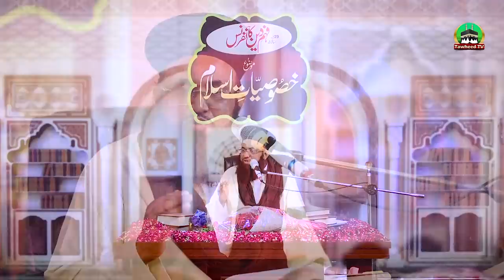Masjid E Nabwi Incident Par Radd E Amal | Shahbaz Sharif In Saudia | Dr Ashraf Asif Jalali